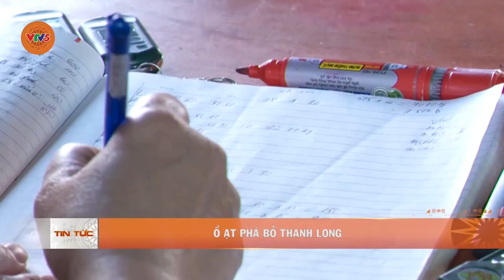Ồ ẠT PHÁ BỎ THANH LONG | VTV5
Từng được xem là “cây làm giàu”, nhưng hiện tại, nhiều nông dân lại gọi là “cây làm nghèo”. Đó là cây thanh long trên vùng đất Bình Thuận - nơi được ví là thủ phủ của thanh long. Tồi tệ hơn, mùa mưa hiện nay, nấm bệnh xuất hiện nhiều, hàng loạt nhà vườn lại tiếp tục ồ ạt phá bỏ thanh long.